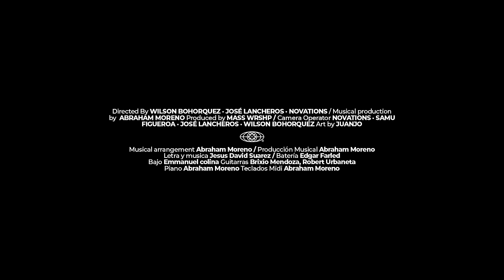Jesús David Suarez ft. Mass Worship - POR ENCIMA DE TODO | "Video oficial”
Direct By Wilson Bohorquez, Jose lancheros ft Novations
Produced Mass Worship
Producción Musical Abraham Moreno
Camera Operator novations, Samu Figueroa, Jose Lancheros, Wilson Bohorquez
Art Designer  Juanjo Melendez
Produced Mass Worship
Arreglo Musical Abraham Moreno
Letra y musica Jesus David Suarez
Batería Edgar Farled
Bajo Emmanuel colina
Guitarras Brixio Mendoza, Robert Urbaneta
Piano Abraham Moreno
Teclados Midi Abraham Moreno
Voces: Mario Molina, Eilin Daniela, Leydi Graciela, Kevin Miquelena, Sergio Alvarado, Marcos Mora